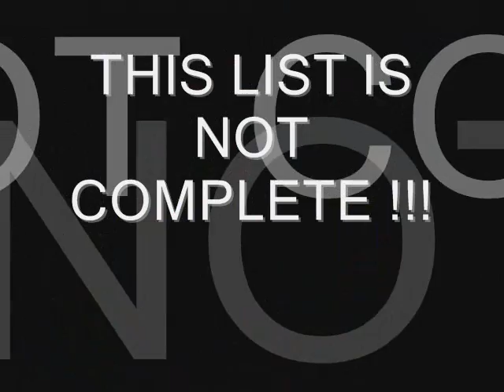Georgian Female Super Stars Of The World Opera (Georgian girls)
All of them are very popular , whole World is inspired and charmed with their magical voice and beauty! WE ARE VERY PROUD OF THEM!  they are very beautiful, as every Georgian girls!